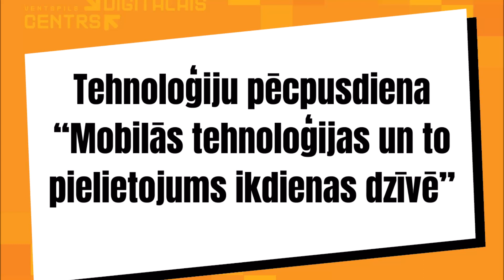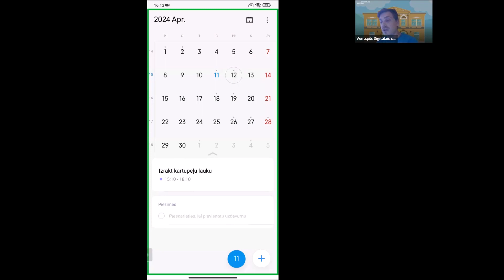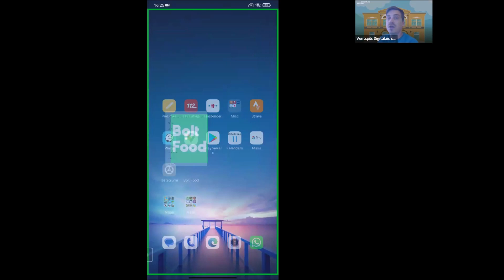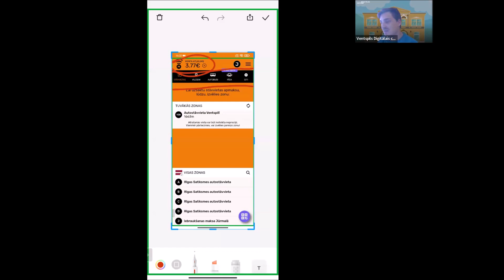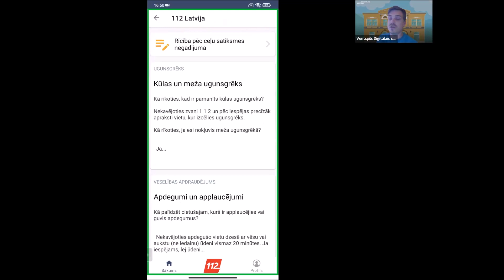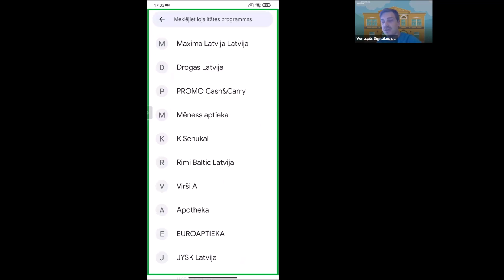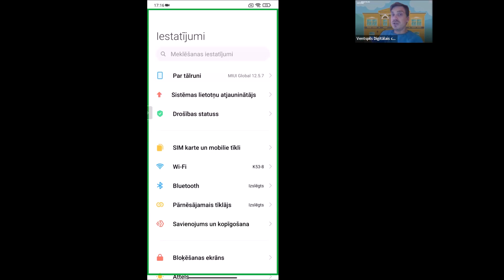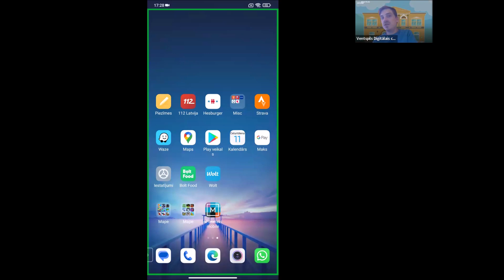Ventspils Digitālā centra Tehnoloģiju pēcpusdiena "Mobilās tehnoloģijas"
Pasākums norisinājās Pieaugušo izglītības dienu Kurzemē ietvaros.
Par mobilajām tehnoloģijām stāsta Didzis Ābele.